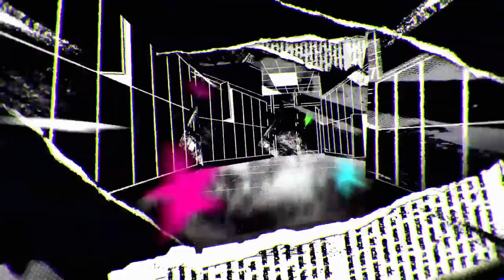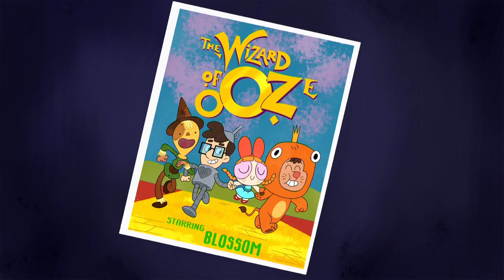[Top 5] BEST & WORST Episodes of The Powerpuff Girls 2016 Season 2 (Part 1)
Well guys, it's finally here: the first half of my Top 5 Best and Worst list of The Powerpuff Girls Reboot's season 2 episodes. There are definitely some expected choices on here, and also some not-so-expected ones as well, at least based on the guesses I received on the community post I shared about a week ago. That said, hope you enjoy it!

Apologies for the long break, as with most years, January is typically the month I go on hiatus so that it can allow me to get ahead and prepare for the new year of videos. I originally anticipated coming back in February, but real life priorities kinda overtook that (although I will admit that I wasn't always working with the best efficiency). Still, there are plenty of videos on the way, some PPG and some not, so I hope you look forward to them!

Want your name in my videos? Access to behind-the-scenes content?

Wanna hang with me and other fans? Come join my Public Discord Server